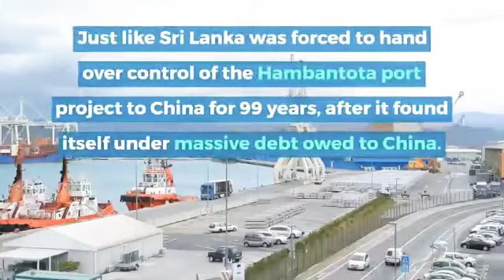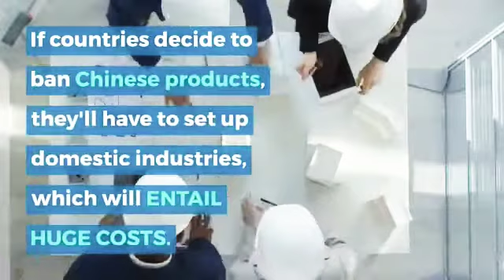What Will Happen if the Chinese Economy Falls?